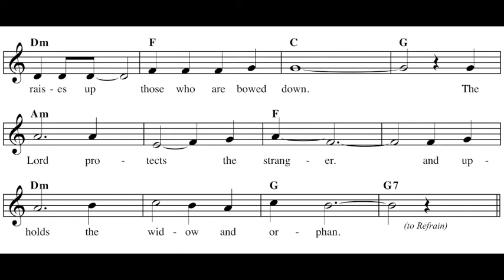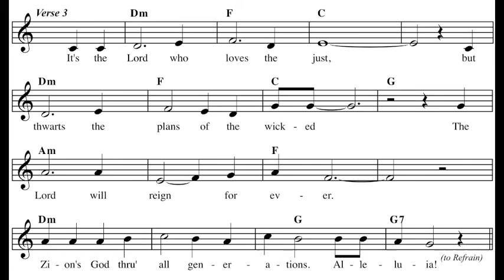Psalm 146: Praise the Lord, O My Soul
adapted for CBW III #179 by Greg Mailloux

This song could be performed on organ or piano as well as guitar.